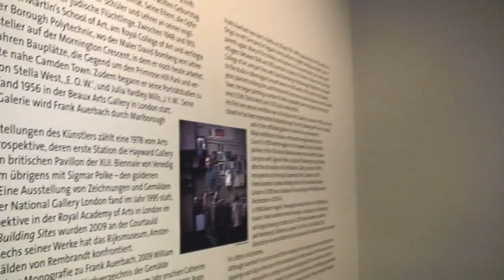FRANK Trail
A taste of the new film about Frank Auerbach; full version available